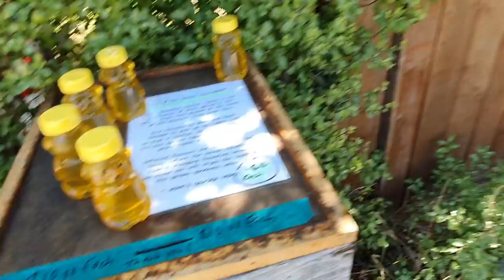Drift cu barca de 850 hp in Noua Zeelanda!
Imi cer scuze pentru sunet. cat mai curand posibil voi lua un microfon performant